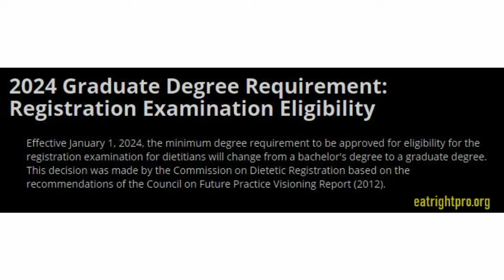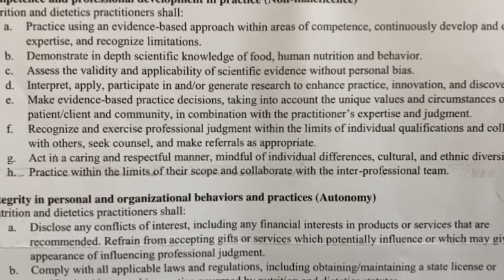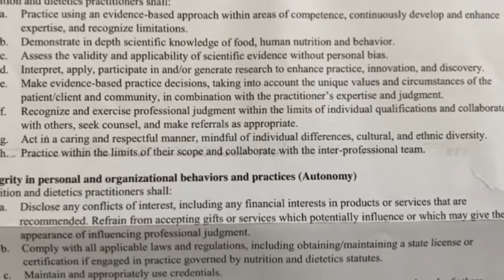Dietitian VS Nutritionist | What is a Dietitian? What is a Nutritionist? | Debunking Nutrition Myths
In this video I explain the difference between dietitians and nutritionists, what Dietitians REALLY do, & common misconceptions. I'm not here to say that dietitians or nutritionists are ALL (insert adjective here). I am simply here to give you the FACTS and try to help educate so you can make informed decisions.
I'm talking about the U.S only (laws differ in other countries).
I am not the food police! 😉  And a session with me isn't supposed to be a confessional of all your food sins for the week. Watch till the end to learn a little bit more.  🤓

1:38 - forgot to mention you not only shadow but WORK in the rotations. Sorry it's been a while so I forgot 😫

👣 Timestamps:
0:00 INTRO
0:12 What is a Nutritionist?
0:46 What is a Dietitian?
1:10 How to Become a Dietitian
2:04 Code of ethics that Dietitians follow
3:31 The Dirty Dozen
3:43 Continuing education for Dietitians
4:10 Common misconceptions about Dietitians
4:54 Should you trust ALL Dietitians?
5:29 Are Dietitians funded by the meat and dairy industry?
5:48 What do Dietitians do??

I currently offer virtual 1:1 nutrition counseling through Golds' Gym in Texas! You do not have to be a member of the gym if your insurance covers it.

I'm Kritikaa, a Registered Dietitian creating nutrition, health & wellness videos in hopes of inspiring others to be happy and healthy 💓